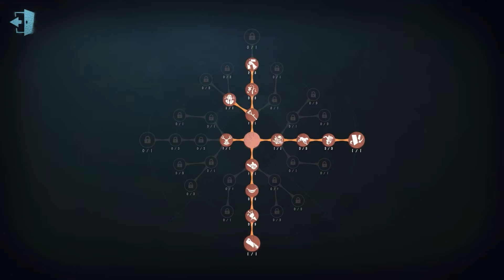#288 Enchantress | Pro Player | Sacred Heart Hospital | Identity V